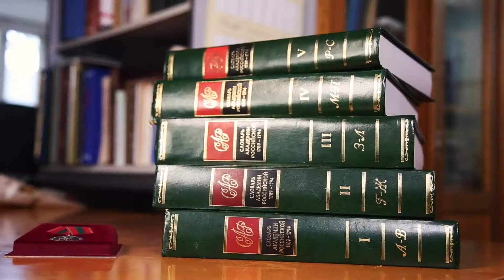Ролик, 60 сек, с английскими субтитрами, к фильму "Наследие Дашковой".